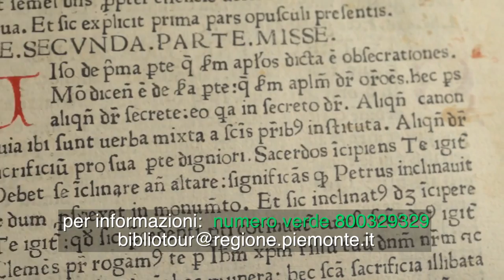Partita l'iniziativa Bibliotour Piemonte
Il 18 Novembre sono iniziate le visite alle biblioteche del circuito di Bibliotour Piemonte. Sono state aperte al pubblico la biblioteca dell'Accademia della Scienza e quella di Storia e Cultura del Piemonte della Città Metropolitana di Torino.